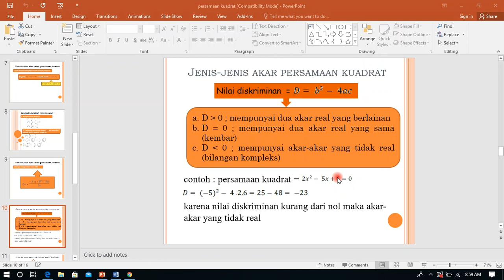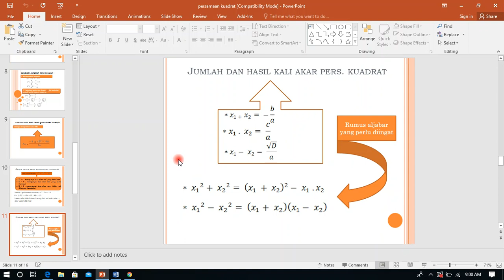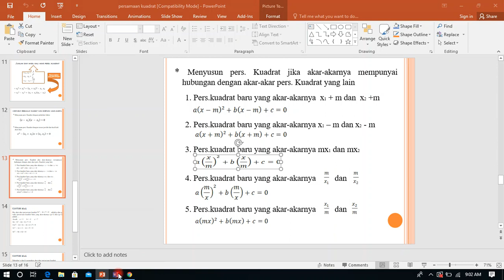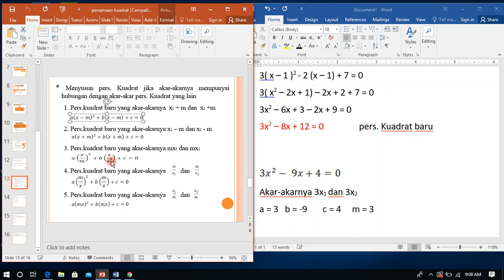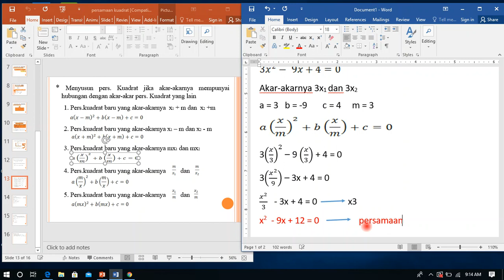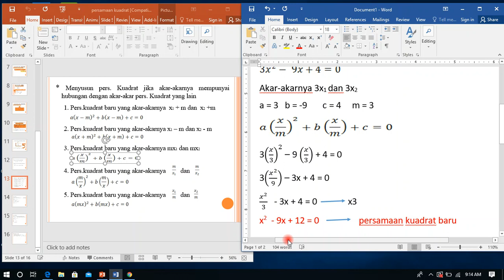Membuat Persamaan Kuadrat Baru - Liana Maulina